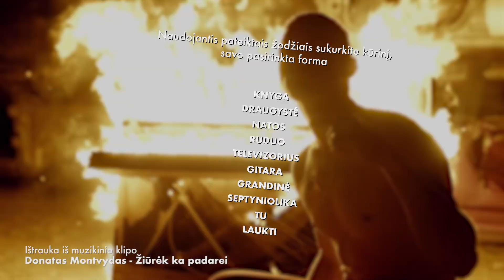Donatas Montvydas – „Kūrėju tampama ar gimstama?“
Pirmojoje projekto „Interaktyvios pamokos autorių teisių tema su žymiais Lietuvos kūrėjais“ pamokoje kalbiname vieną žymiausių Lietuvos muzikos pasaulių atstovų Donatą Montvydą. Donatas ne tik nuolatos kuria ir koncertuoja, bet ir aktyviai dalyvauja autorių teises ginančiuose projektuose. Kodėl ši tema jam svarbi? Sužinokite pamokoje!

Projektas dalinai finansuojamas Lietuvos kultūros tarybos.